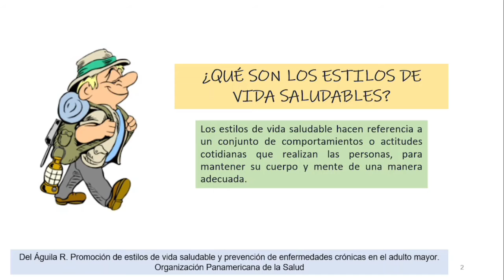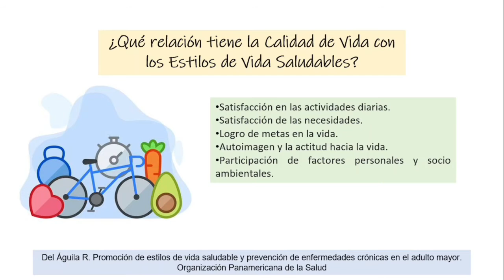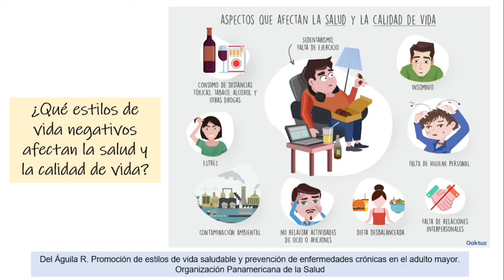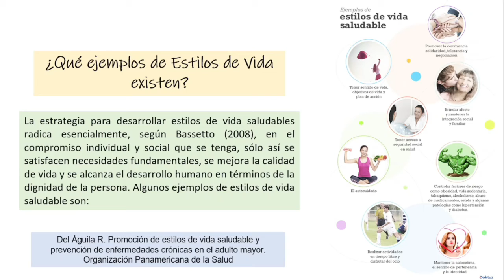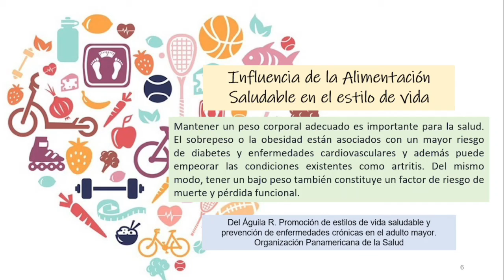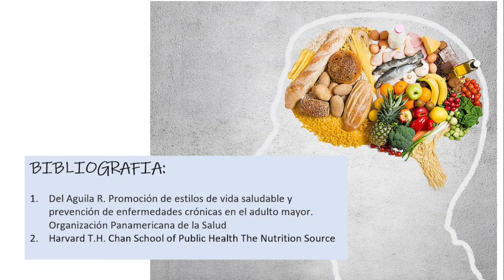Estilos de vida saludable - SOCIEMU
PONENTE: Elice Gómez Rojas